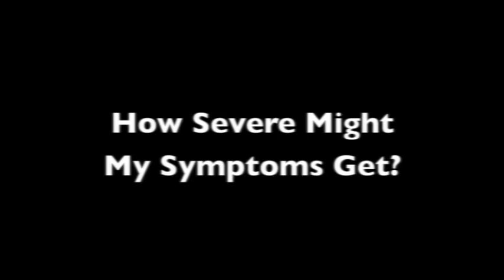Psychiatric Complications of Hepatitis C Treatment - Part 1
This is a video reviewing the various neuro-psychiatric complications of hepatitis C therapy. It is well known that hepatitis C treatment is associated with a number of side effects, including depression, anxiety, and the precipitation of other psychiatric and neurologic conditions. Fatigue, and changes in sleeping patterns are common side effects of hepatitis C treatments. Dr. Jennifer Pate is a psychhiatris who is an expert in treating these side effects.

Both interferon and ribavirin are known to cause these psychiatric side effects, as well as the new direct acting protease inhibitors telaprevir and boceprevir. With careful management of these side effects, treatment can be started, and completed as needed. The HCV Treatment Team at Liver Specialists of Texas takes great care in addressing all of these potential side effects. Having Dr. Jennifer Pate part of this team makes treatment more successful. Other topics covered in this 2-part video includes the use of pain medicines, the use of antidepressants, alcohol use, marijuana use, and the need for compliance in all aspects of the HCV treatment course.